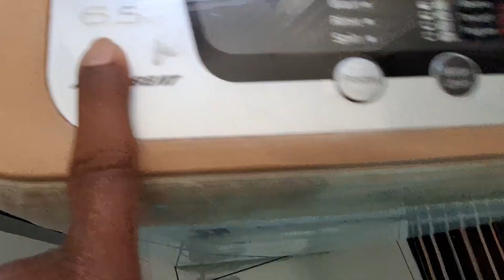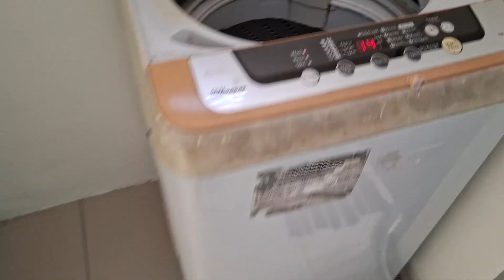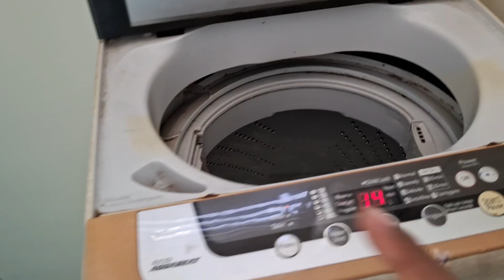DIY CARA TUKAR BELTING MESIN BASUH PANASONIC 6 KG SETENGAH